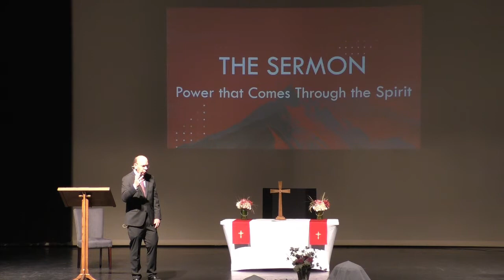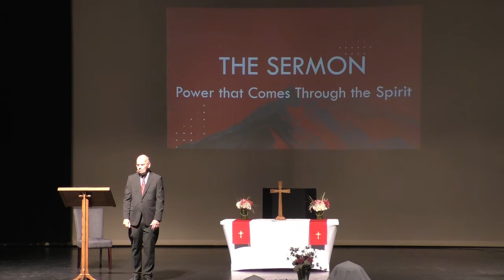May 23, 2021 - "Power that comes through the Spirit"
The focus for today’s service is that the power of Jesus’ resurrection is power that comes through the Spirit. Jesus said that both he and his Father promised to send the Holy Spirit to his church. They fulfilled their promise on Pentecost. This does not mean that the church did have the Holy Spirit before Pentecost. The church cannot exist without the Holy Spirit. The message of Pentecost is God’s emphatic statement that the benefit of Jesus’ death and resurrection comes only through the working of the Holy Spirit. The Spirt brings the power of Jesus’ death and resurrection into our hearts through the Word, the Bible, which he inspired for our salvation.

SERMON: “Power that Comes through the Spirit”

The First Lesson   Acts 2:1-21
The Gospel Lesson  John 16:5-11

Would you like to talk more about who God is and what He's done for you? Follow this link to our contact page and let's talk soon!